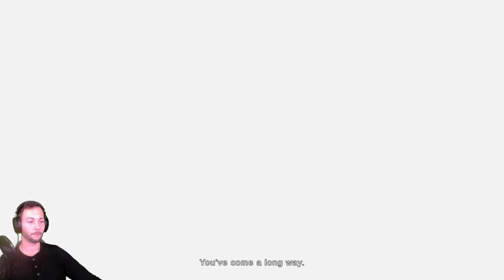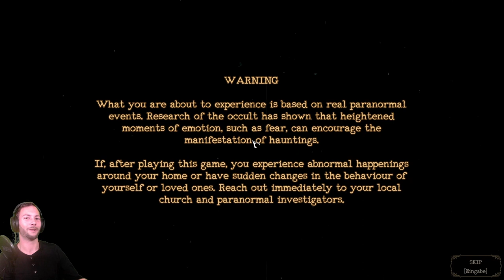Die bisher schlimmste Nachtschicht! The Mortuary Assistant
Wir treten eine weitere Nachtschicht an, doch dieses mal ist es anders!
Wir werden beobachtet. Sind nicht allein.
Furchteinflößender, verwirrender, gruseliger, einfach die schrecklichste Nachtschicht die wir bisher hatten.